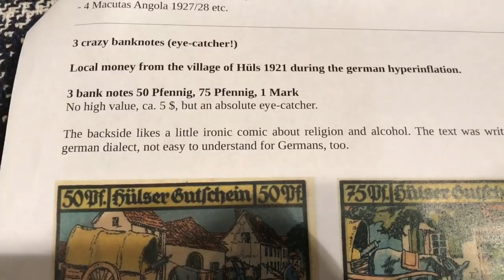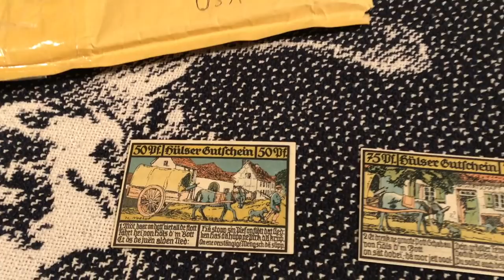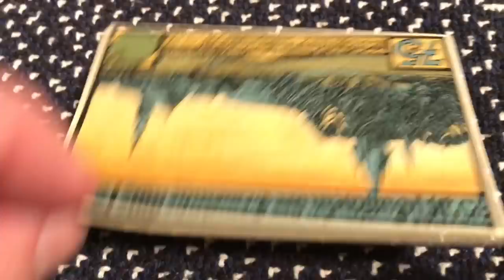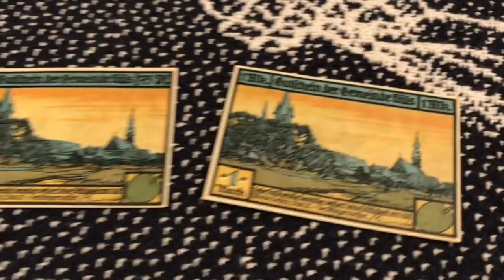Old Bank Notes That Tell A Story! Comic Book Like Bank Notes From The 20's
Cool Old Bank notes that tell a story! Very comic book like illustrations  and fun to collect!